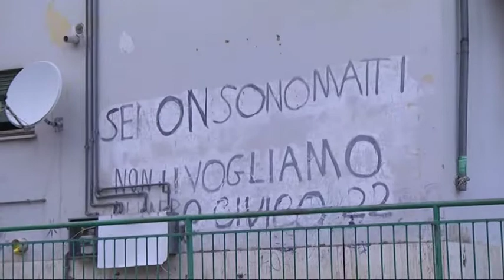Abruzzo – Alloggi, niente vantaggi agli stranieri